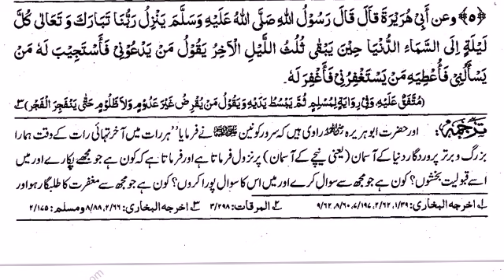darse hadith || Allah ki Rehmat kab nazil hoti ha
in the third of night there come a time for acceptance of Dua.